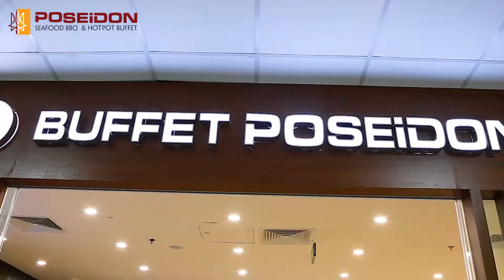Rúng động cả một quận Hà Đông, Buffet Poseidon cua khách bắt tại bể, Ghẹ cũng bắt tại bể luôn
Rúng động cả một quận Hà Đông, Buffet cua khách bắt tại bể, Ghẹ cũng bắt tại bể luôn, ăn bao nhiêu tùy thích, giá chỉ hơn 300K
- Cam kết toàn hàng tươi sống khách tự bay bắt, tự tay sờ
- Cam kết ăn không giới hạn
- Đâu chỉ có cua và ghẹ: Ốc hương, tu hài, bề bề đang bơi, sò chén, sò méo, sò lụa... nhiều hơn cả Vân Đồn Quảng Ninh, vì hải sản nhà Poseidon nhập từ 5 vùng biển trên cả nước

📌 BẢNG GIÁ
🌸 Buffet trưa ngày thường menu có ghẹ 318k/suất, menu có cua bắt tại bể + ghẹ 338k/ suất
🌸 Buffet tối ngày thường menu có ghẹ 338k, menu có cua bắt tại bể + ghẹ 348k
🌸 Buffet cuối tuần gồm tối T6, ngày T7, Cn, dịp lễ tết: menu có ghẹ 348k, menu có cua bắt tại bể + ghẹ 358k/ suất
🌼 Trẻ em tính theo chiều cao
🥇 Dưới 1 m miễn phí
🥇 Từ 1m-1m3: trưa 138k, tối 148k, cuối tuần 158k
🥇 Trên 1m3 tính như người lớn
(Giá trên chưa bao gồm Vat)

🏬 CS3: Tầng 4, Tòa nhà Hồ Gươm Plaza 102 Trần Phú - Hà Đông (đi thang máy cạnh dốc bên tay phải lối vào tầng hầm gần cafe cộng) - Hotline: - 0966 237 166

🏬 CS1: Buffet Poseidon Tầng 4 & 5, Tòa nhà Hà Nội Center Point, số 27 Lê Văn Lương - Hotline: - 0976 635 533

🏬 CS2: Buffet Poseidon Tầng 3, Tòa nhà Artemis, số 3 Lê Trọng Tấn - Hà Nội (ngã 4 Trường Chinh - Tôn Thất Tùng) - Hotline: - 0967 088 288